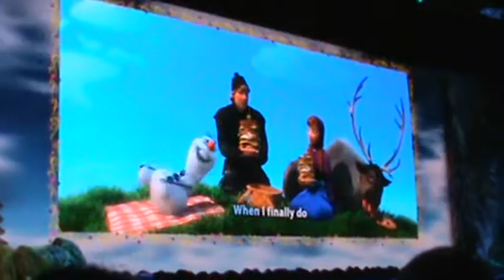Disney World Explorers 8 Disney Explorers Forever part 38